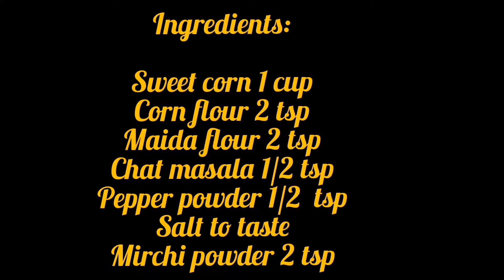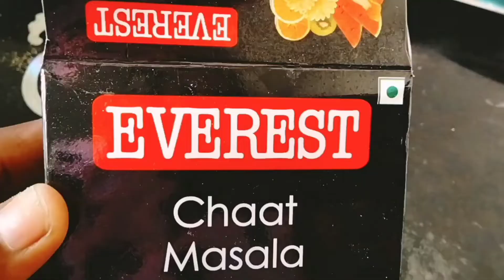how to make crispy corn in telugu||tasty crispy corn||the perfect snack||fara yt vlogger